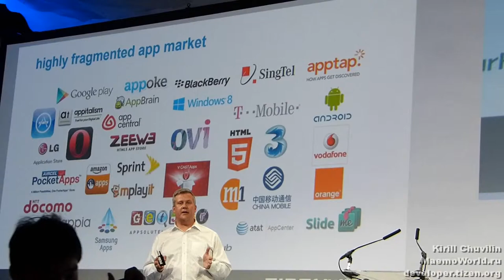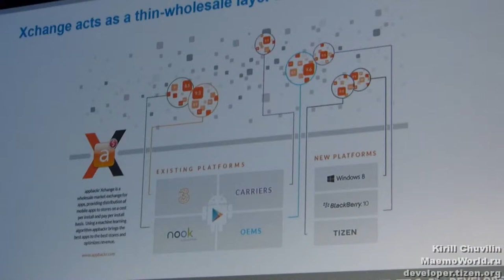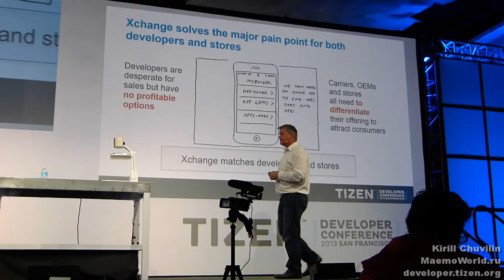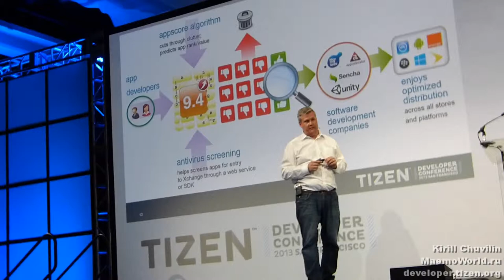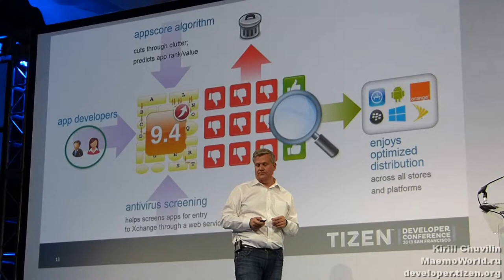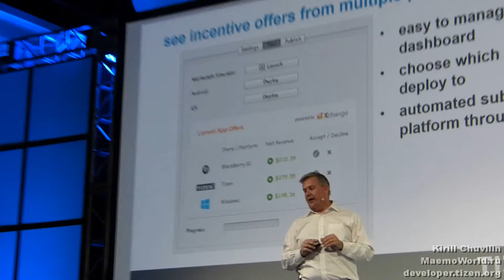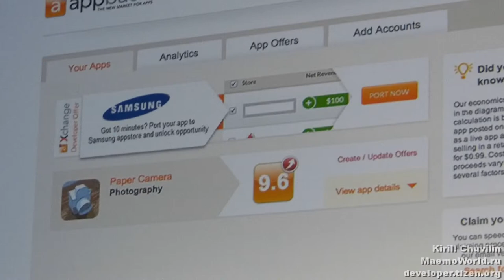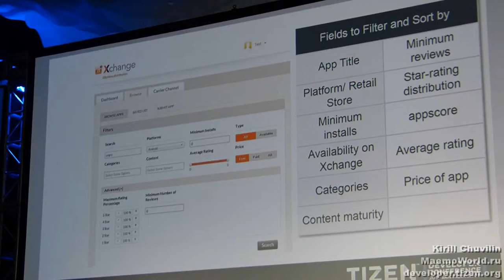Tizen Developer Conference 2013 - Tizen - Using the Smart Approach to Attract Apps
Рассказ про то, как  appbackr привлекает приложения.
Выступает Trevor Cornwell.